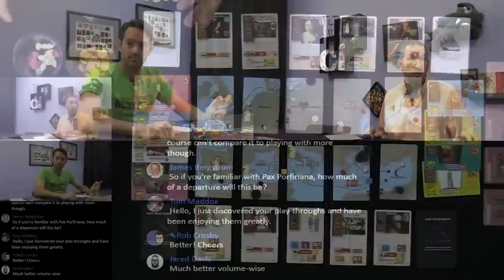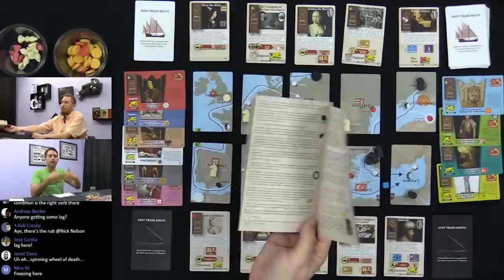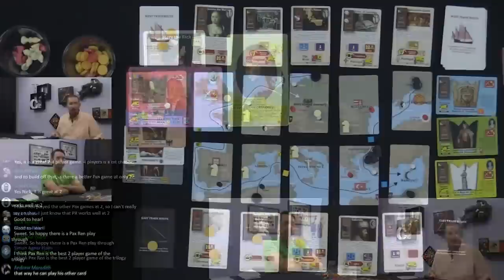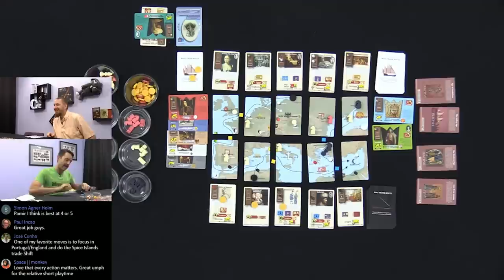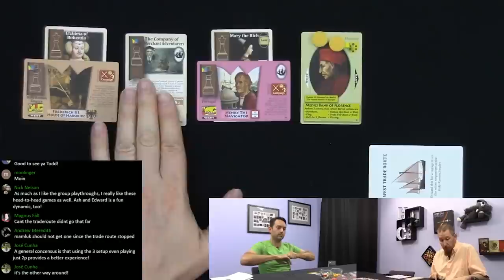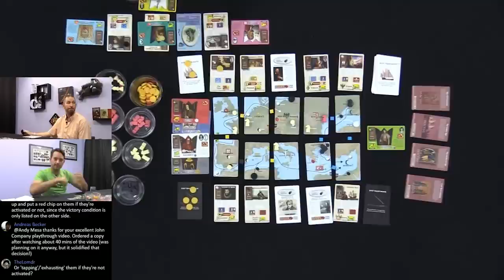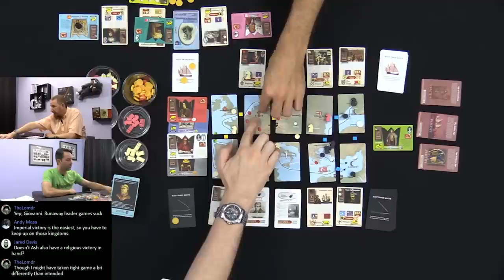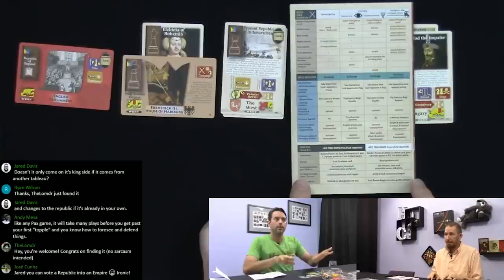Pax Renaissance 2p Play-through, Teaching, & Roundtable discussion by Heavy Cardboard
Are you interested in learning how to play Pax Renaissance?  Here is your chance! Edward, from Heavy Cardboard, along with Ash, teach you how to play in this video.

Rules Explanation Begins: 2:26
Gameplay Begins: 20:30
End Game/Roundtable & Discussion: 1:22:10

13611 E. 104th Ave
Suite 800